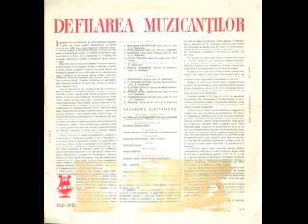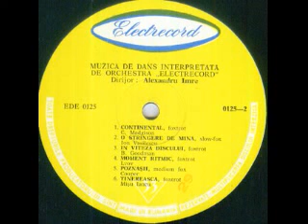Alexandru Imre Orchestra-Tinereasca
Composed by Misu Iancu